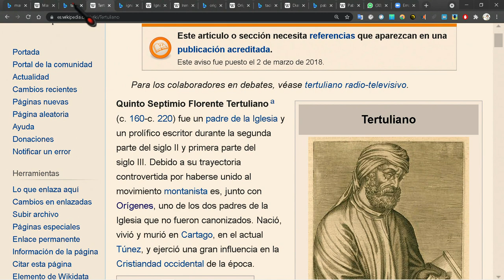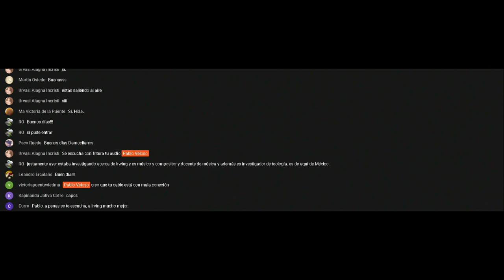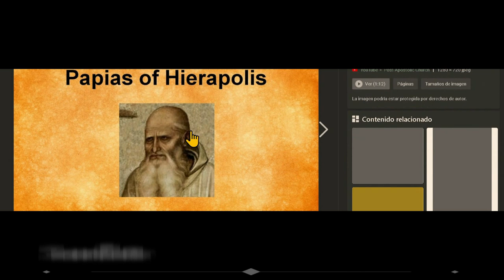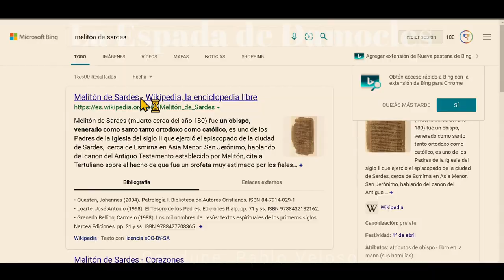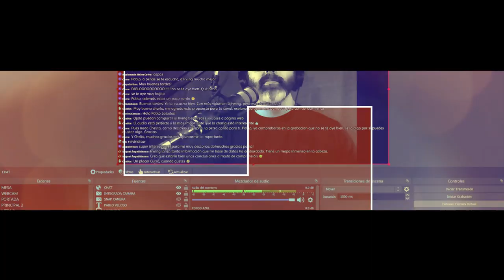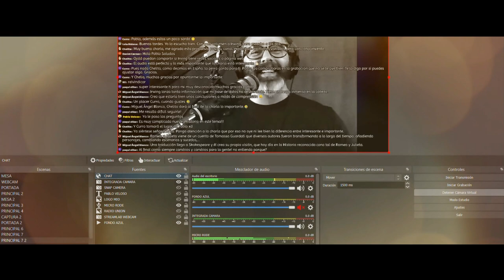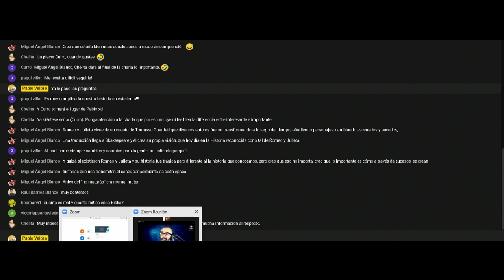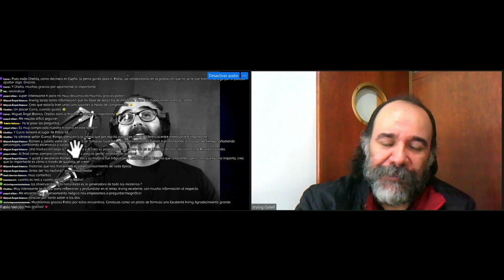Marción y el Origen del Nuevo Testamento - Charla con Irving Gatell - La Espada de Damocles